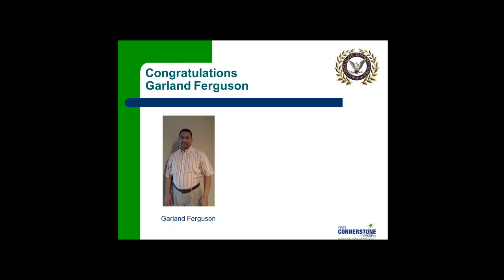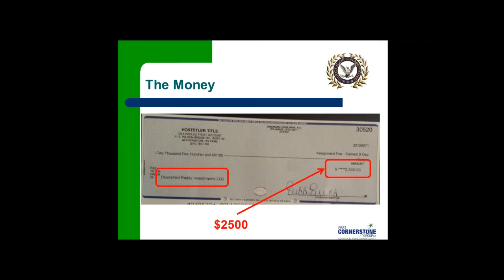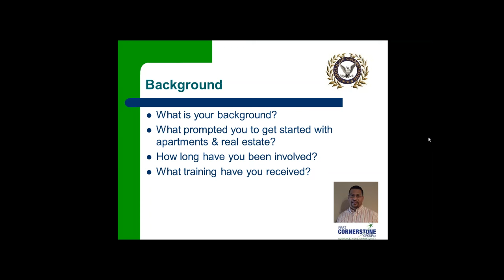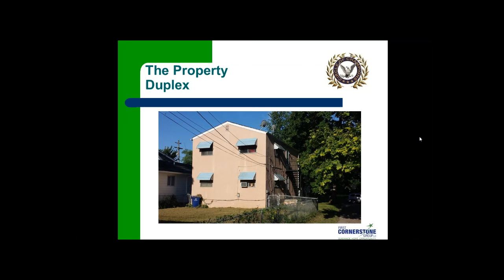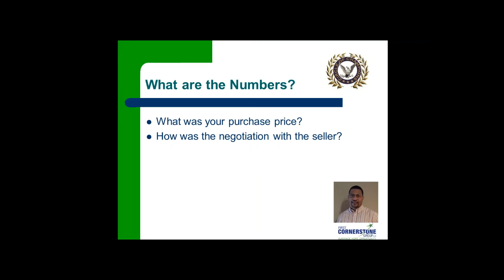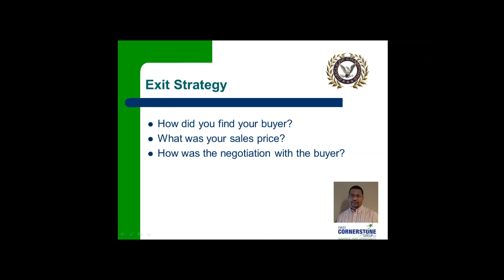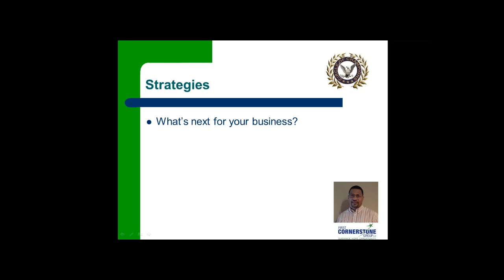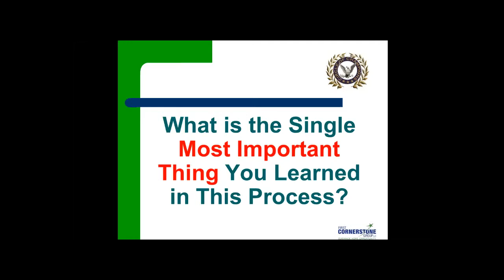Garland Ferguson, Circle of Champion - Success Story Interview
90 Day Challenge Winner! Using direct mail to find the deal, Garland wholesaled an $8500 duplex in Columbus, OH for $2500 net, nearly 30% of the sale price.